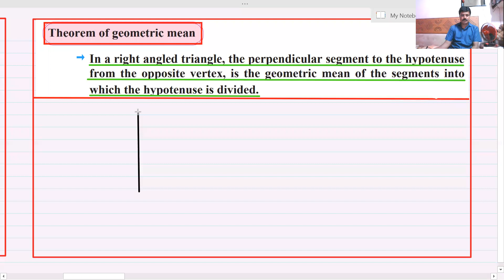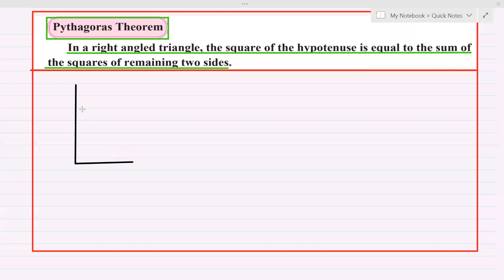L4,10th, Math's 2, Topic 2, Pythagoras theorem.